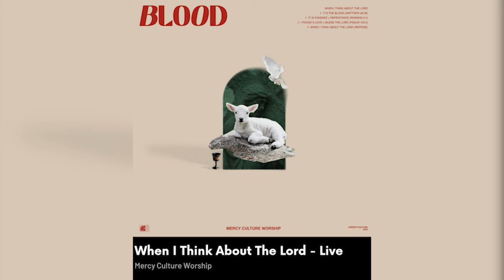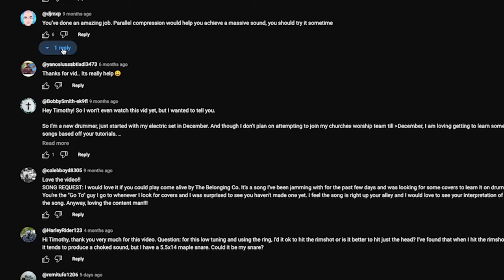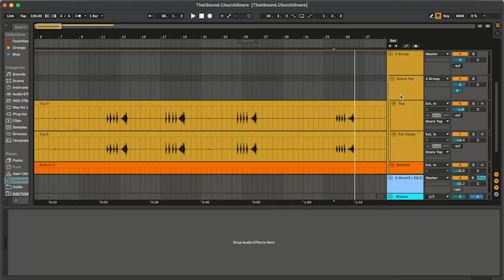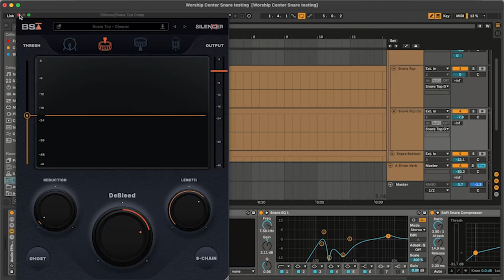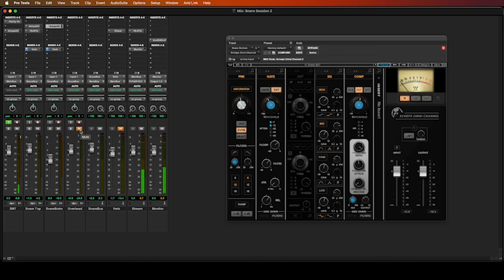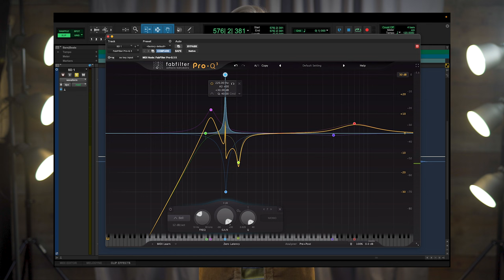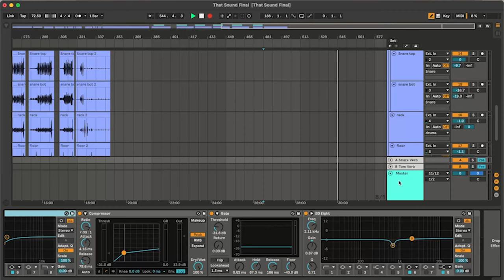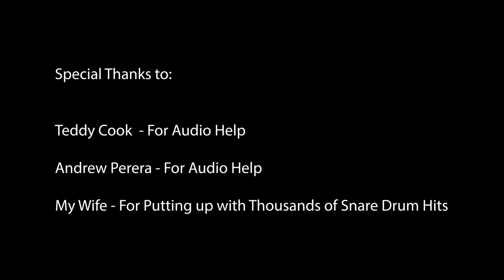That Worship Snare Sound - an exhaustive look in how to get the worship snare sound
Have you ever looked up “how to get that worship snare sound” or “how to tune my snare like Bethel” or even just “how to tune my snare”? Are you looking to see how to recreate the Bethel snare drum sound? I have always had these questions and I find other videos have really incomplete answers.

Join me as I attempt to recreate the iconic snare drum sound from Bethel Church worship tracks. This journey takes me from basic knowledge about triggers, tuning, and mixing all the way to expert advice and endless tweaking until I nail that signature crack and body.

This video documents every step in my journey to recreate an iconic sound. From blank slate to initial failures to breakthrough tweaks, you'll learn exactly how I approached this fun challenge. See how close my final snare gets to the Bethel original by listening to before and after audio samples!

If you don’t want to watch the video and just want to know how to do the sound, here are the bullet points:
        - Some sort of metal drum. Typically a Ludwig Black Beauty or a brass drum
        - Powerstroke 3 or 4
        - EQ ring
        - Top head tuned to somewhere between 200hz and 300hz (depends on drum)
        - Bottom head to 400hz
        - SM57 on top and bottom (or Shure 545s unidyne iii)
        - Parallel compression
        - Compressed Gated reverb

Time Stamps:
00:00 Intro
03:05 Prior Knowledge
05:38 Research
10:50 Attempt
26:32 Help - Andrew
35:36 Help - Teddy
44:36 Results
50:56 Snare Showcase

Links:
- B-Roll and Music
    - Bethel Worship - Back to Life
    - Mercy Culture Worship - When I Think About The Lord
- Prior Knowledge Links:
    - Ludwig Black Beauty

- Attempt Section Links
    - Dallas Drum
- Help Section Links:
    - Scheps Omni Chanel 2
- Results
    - Removing the Drums From “Back To Life”
        - studio.moises.ai

A quick aside about triggers: As I state in the video, I used to think using triggers felt like “cheating” or a “quick fix.” I now completely understand why people use them!